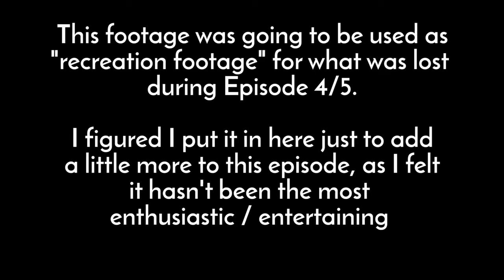GreenFalcon13 Plays: Let's Go Pikachu - Episode 5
We finally made it out of that horrible mountain! But now a criminal organization tries to recruit us... SAY NO TO DRUGS, PEOPLE!